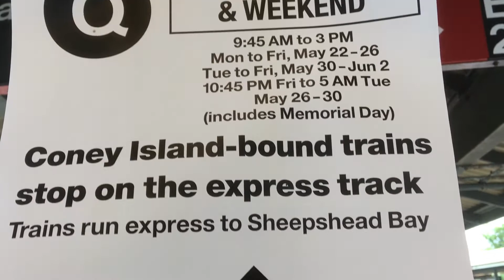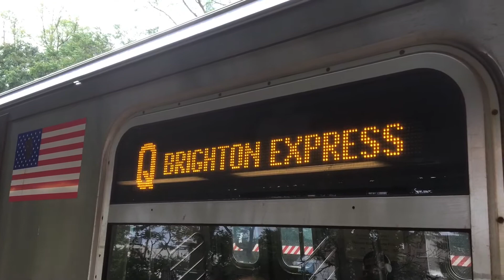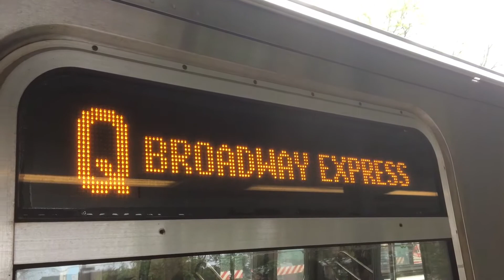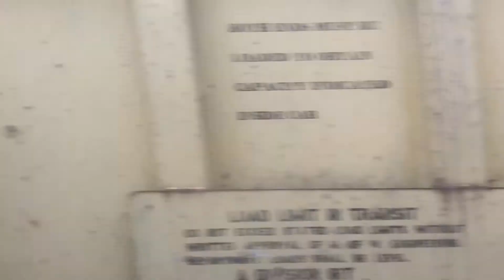[MTA]: Weekend Construction On The BMT Brighton Line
Taken 5/29/17